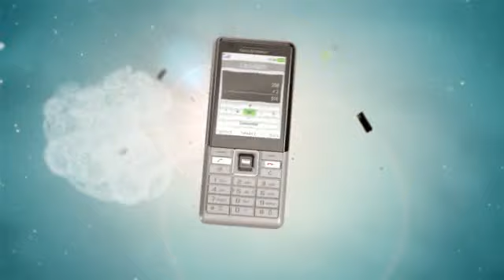Sony Ericsson Naite-Promo Video